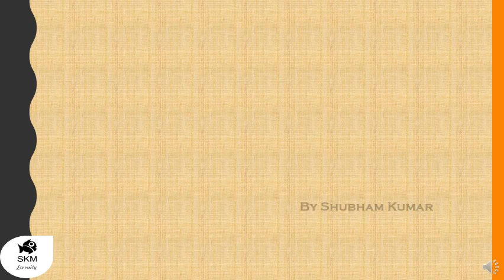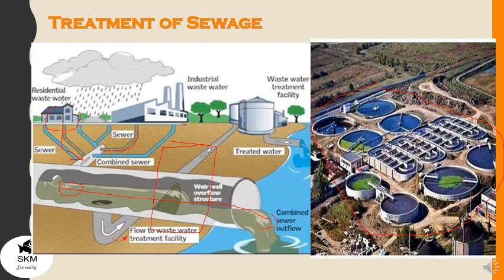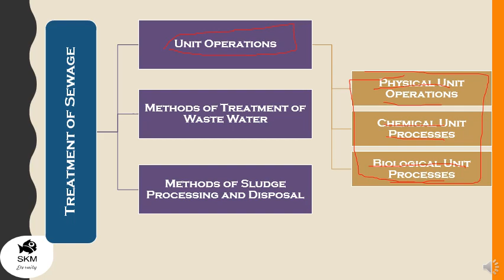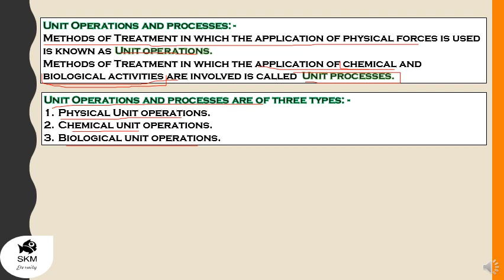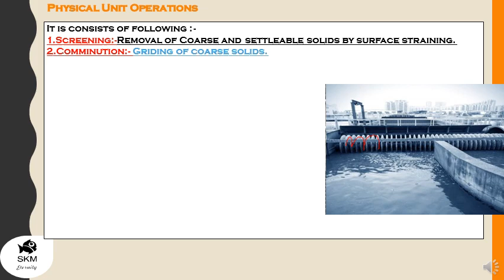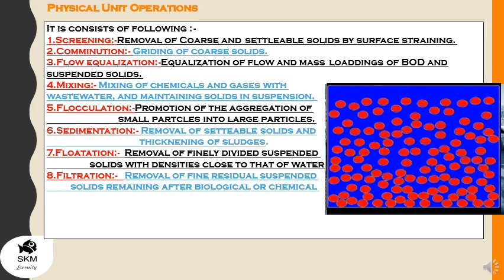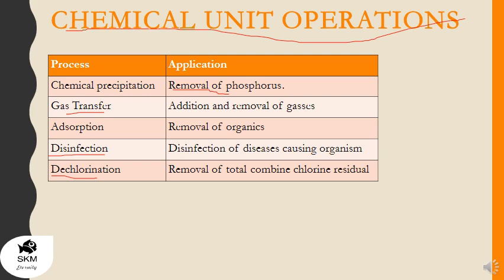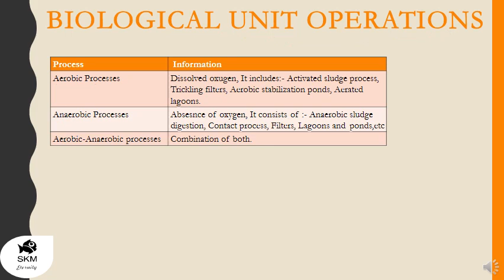TREATMENT OF SEWAGE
Unit operations, Physical unit operations, Chemical processes, Biological process, Waste water engineering, Environment engineering 2,